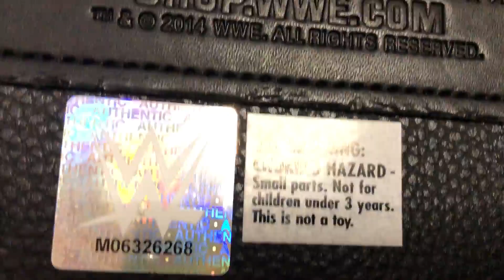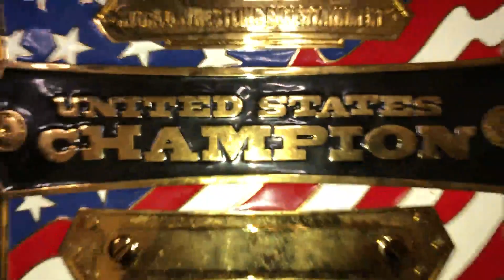Unboxing: WWE United States Championship Replica - WWE Shop En Español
Gracias infinitas por apoyarnos en este canal , por su cariño , por sus comentarios! estamos aprendiendo a editar videos, a trabajar mas en esto y en poder recopilar informacion y contenido historico en español para compartir con todos nuestros seguidores! Espero lo disfruten!! Dejanos tus comentarios!!

Y tu ya escuchaste WWE EN ESPAÑOL EL PODCAST? Si eres un verdadero FAN DE LA LUCHA LIBRE , NO TE LO PUEDES PERDER! Disponible en mas de 5 plataformas!! Todas las semanas nuevo episodio! Ediciones especiales, invitados y WWE NETWORK DE REGALO PARA TODOS! Links:

No tienes excusa para perderte nuestro programa! Deja tus comentarios! Todas las preguntas hechas en nuestros live estarán participando para ser parte de el Q&A de nuestro programa semanal y participan por una cuenta de WWE NETWORK COMPLETAMENTE GRATIS!

Grupo de WWE OFICIAL DONDE TRANSMITIMOS LOS PPV EN VIVO Y REGALAMOS CUENTAS DE NETWORK TODAS LAS SEMANAS

Siguenos para ser parte de los proximos capitulos de este podcast!! :)

Donde ver wwe online gratis WWE EN ESPAÑOL ONLINE GRATIS LUCHA LIBRE WWE AEW WRESTLING ROMAN REIGNS DONDE VER DONDE VER  NXT EN ESPAÑOL DONDE VER RAW SMACK DOWN EN ESPAÑOL EN VIVO UNBOXING WWE
WWE SHOP WWE NETWORK WWE ESPAÑOL ANALISIS WWE